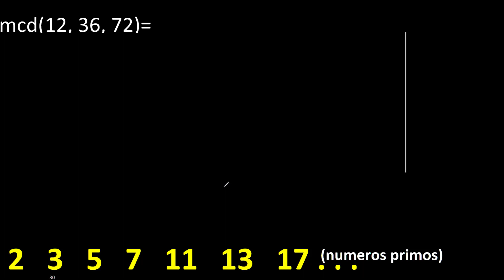mcd de 12 , 36 y 72 . Maximo comun divisor de 3 numeros , ejemplo